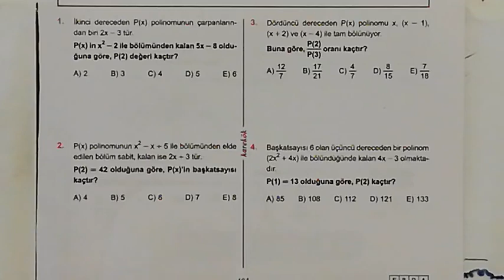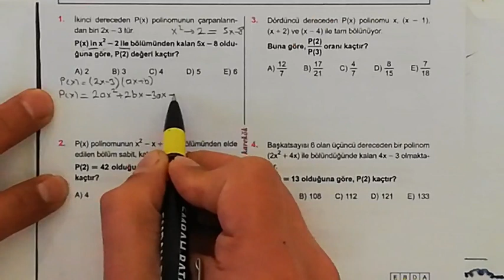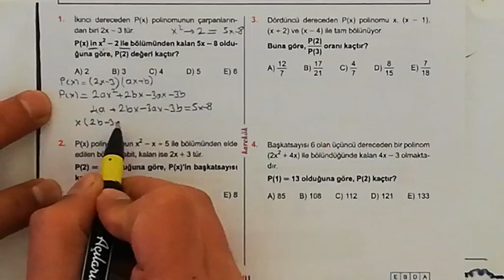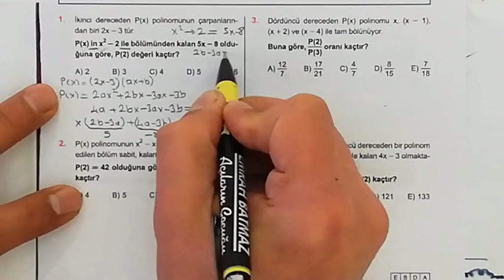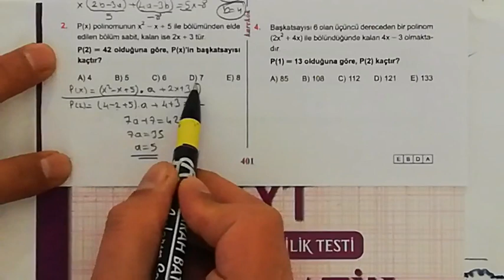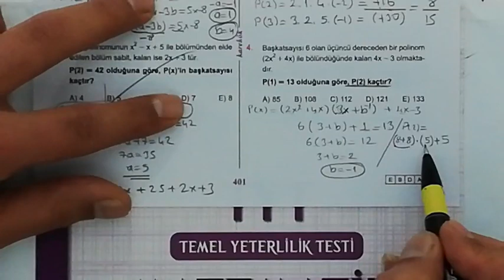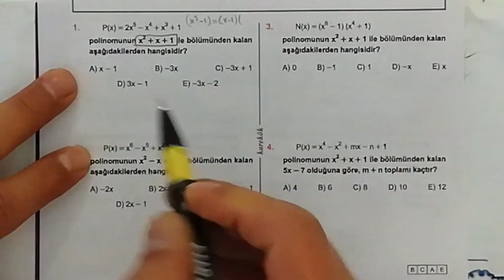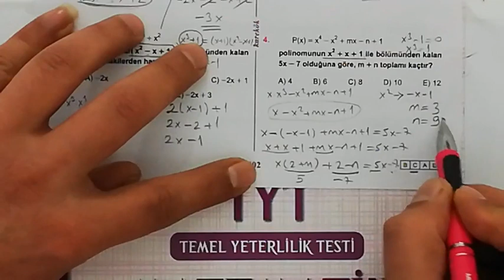KAREKÖK YAYINLARI 31. ÜNİTE (POLİNOMLAR) 27. VE 28. KÖŞETAŞLARI